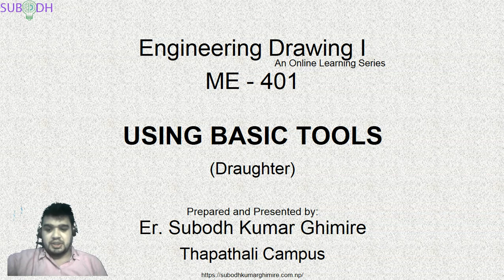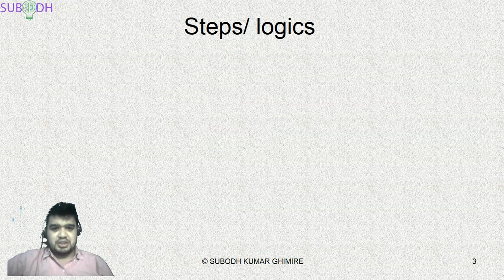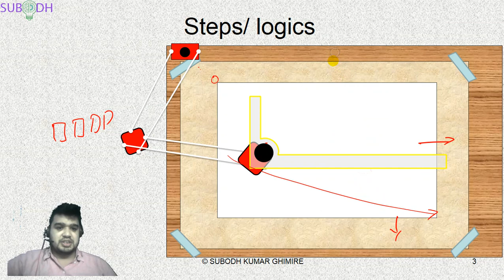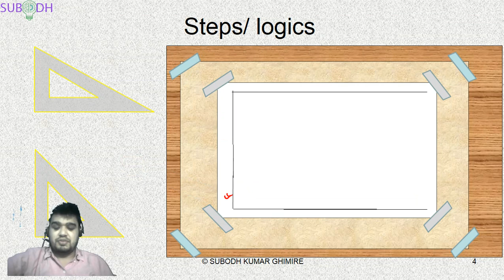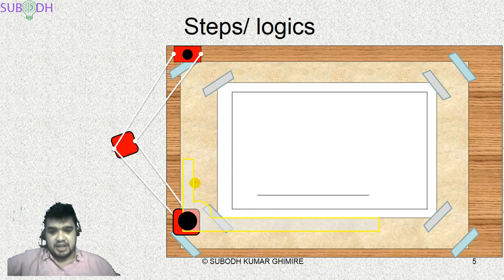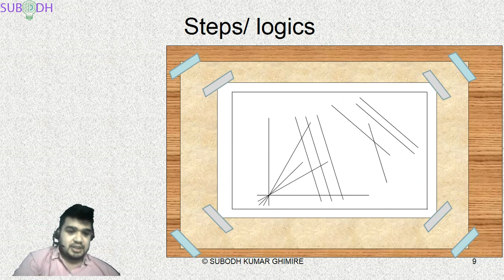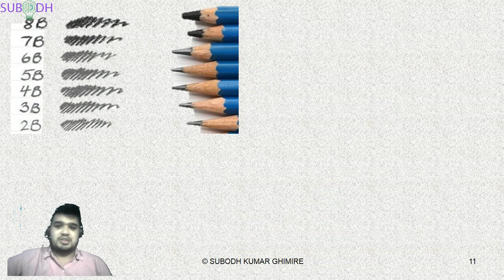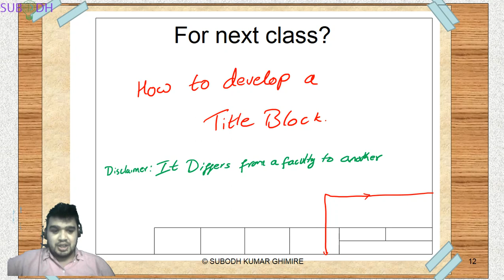002 (b) Using Basic Tool Draughter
An introduction to course about using Draugter (drafter) for
Engineering Drawing I ME-401 AN online Learning Series, Department of Automobile and Mechanical Engineering Thapathali Campus IOE